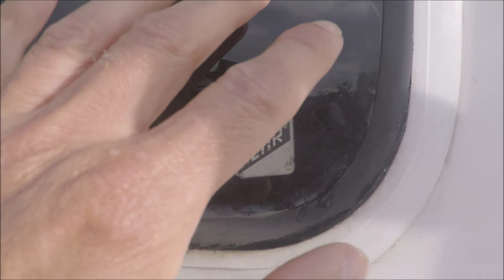Back in Quartzsite